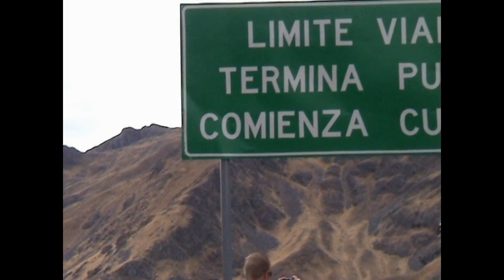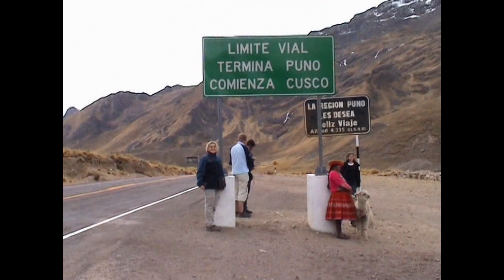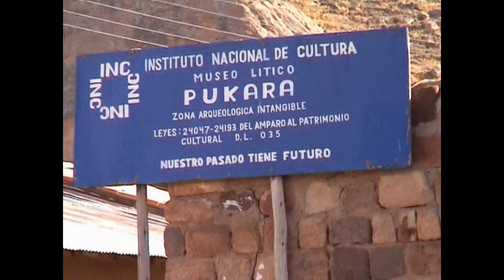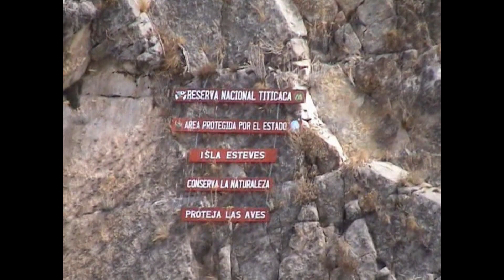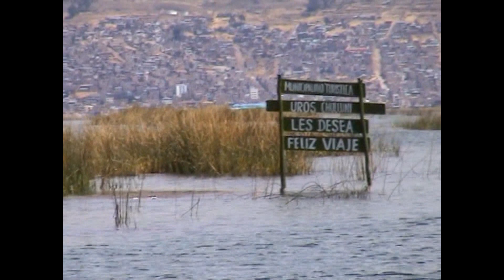Ruta a Puno y el Lago Titicaca | PERU #2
lago Titicaca visitamos las islas de los Uros. Un sorprendente archipiélago de 40 islas de totora (especie de junco que crece en los terrenos pantanosos de América del Sur), habitadas por los Uros, descendientes directos de una de las culturas más antiguas del continente. El origen del pueblo Uro se perdió en los laberintos de la historia, pero se presume que descienden de los Pukinas, una de las comunidades más antiguas de América. Los hombres de esta comunidad flotante afirman ser los dueños de las aguas del Lago Titicaca.